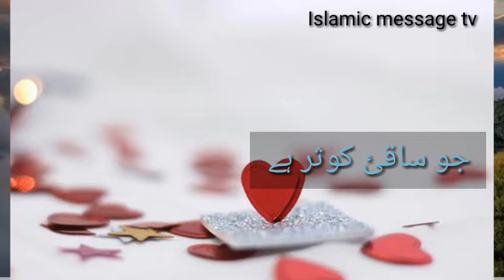New Kalam Tu Sham e Risalat he|WhatsApp Status New |Released Islamic message tv